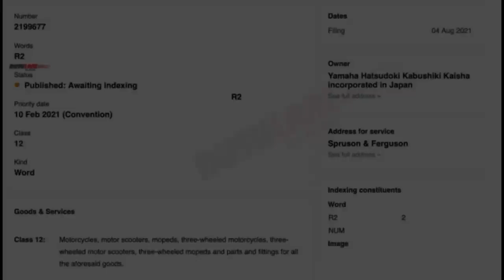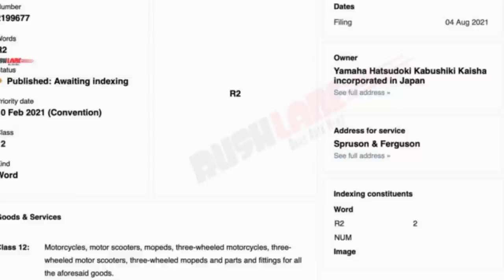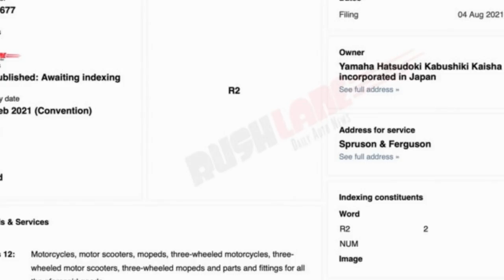😍2021 Yamaha R15 V4(R2) Lunch Confirmed!?Date,Price,Spec's,Speed,Mileage|Moto Ki Dunia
😍Yamaha R15 V4(R2) Lunch Confirmed!?Date,Price,Spec's,Speed,Mileage|Moto Ki Dunia